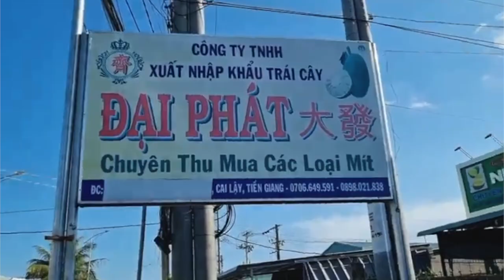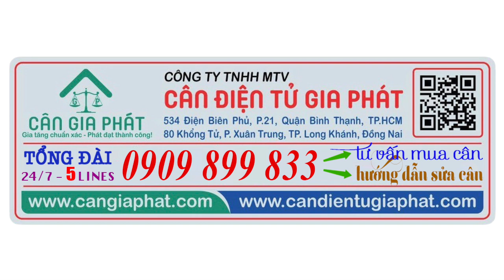Cân điện tử cân mít - VỰA MÍT ĐẠI PHÁT - Cái Bè Tiền Giang - CÂN ĐIỆN TỬ -3100 có dốc chuyên cân mít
Cân điện tử cân mít - VỰA MÍT ĐẠI PHÁT - Cái Bè Tiền Giang - CÂN ĐIỆN TỬ -3100 có dốc chuyên cân mít - HOTLINE tư vấn miễn phí - 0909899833